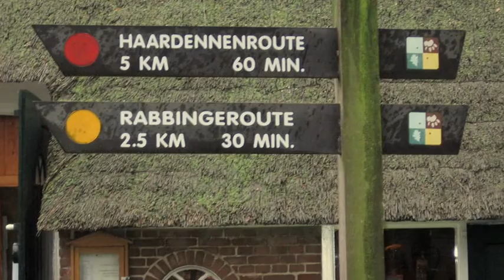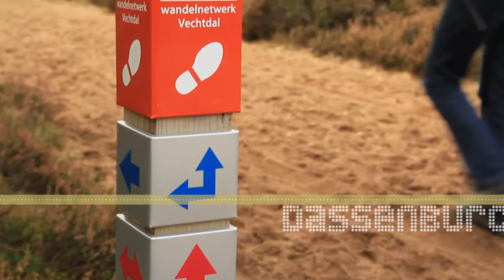Uw achtertuin is groter dan u denkt, Vechtstreek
Landschap Overijssel beheert, beschermt en ontwikkelt natuur&landschap in Overijssel, ook in Vechtstreek om in te wonen, te werken en te beleven